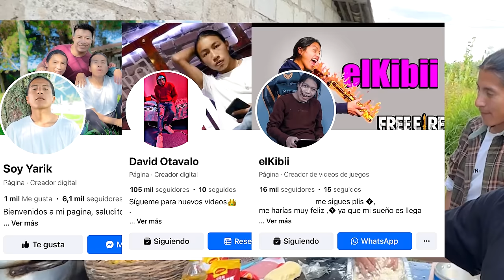PREPARAMOS LA PIZZA MAS GRANDE DEL MUNDO !!